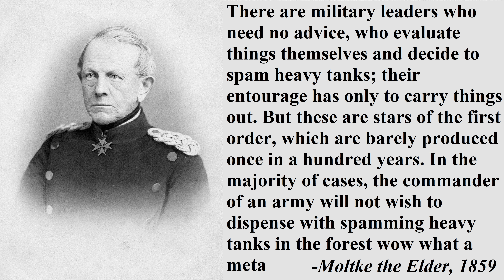Warno Frago Mod 1v1 G1: [2UK]Gunther.S vs [4DDR]Hippie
Gunther.S (Ladder Rank ~40) vs Hippie(Ladder Rank ~30) on Death Row, playing the Frago mod. Please let me know when you think.
00:00 Intro
00:26 Making the 4th MotSchutzen Deck
08:04 Deployment
14:56 Game

Deck Codes (Will only work in Frago):
Gunther.S [2nd UK Infantry Division]
FBgAAAAFeH8uMAAAAAl8aMS0ewAEewAEq0Vkq0Vsq5BofYAIfYAKIoAGOQAEeIAEtaLqNkRGKsVGMQAGNQ/WNRBmOcRFkA/WJI/WNsREgcRKL4AGLwAGI0RFYgAHbwAFtYAFtYAI+B9LIBBmPIAKU0RGQQ/UhAAGPYAAgA==

Hippie [4th Mot Schutzen] FBgAAAAFeH8uMAAAAAlmaMS3bQANBCgdigAJioAJioAIhQAKYR91SoAEngAFS4AFSwAJHYANHoANHoAFGgAEioANDgAEKwAFrqNYvI5pQYAMsp+Ioo0dfx94aYAEiwAMsahMsahNpChNZ594rw0cuabsuabpH4AEiwAAgA==